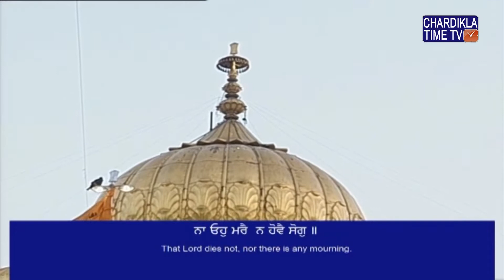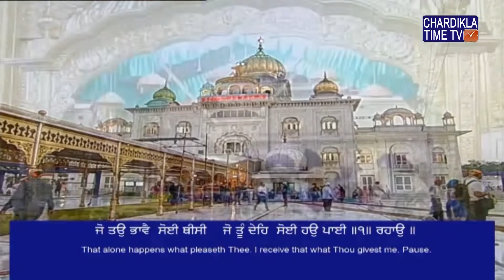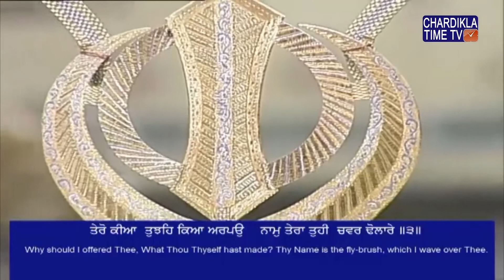Gurdwara Sri Bangla Sahib Live || 16-05-2019 || Evening || Delhi || Chardikla Time TV